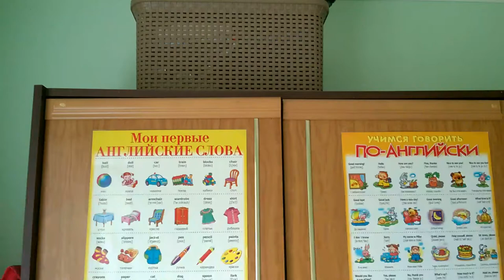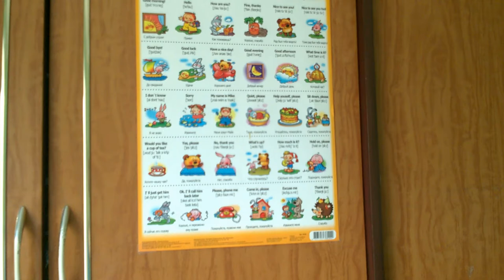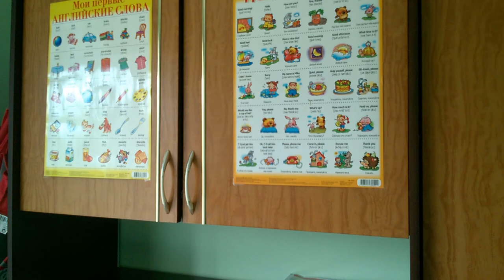Обзор комнаты для Егорки.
Приветствуем всех на нашем канале.В этом видео мы покажем комнату младшего сына.Много еще нужно приобрести,но все необходимое уже есть.
Ждем новых друзей на канале! Спасибо за комментарии и вашу поддержку!